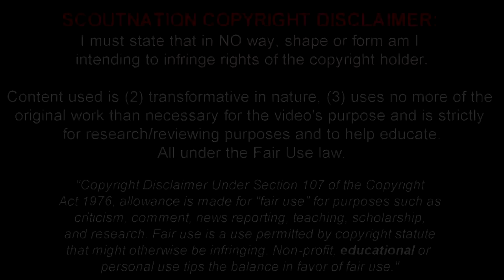Darwin Nunez vs Crystal Palace (Friendly) 2022/23 🔴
Darwin Nunez 🔎🎥
In this video we see Darwin Nunez's game for Liverpool vs Crystal Palace in 2022/23.

Darwin Nunez vs Crystal Palace, Nunez vs Palace | 22/23